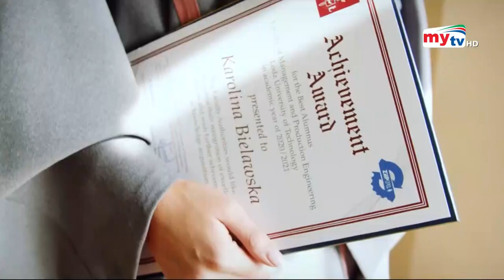মিস ওয়ার্ল্ড হলেন পোল্যান্ডের ক্যারোলিনা ! | Miss World 2021 | Karolina Bielawska | Bangla News